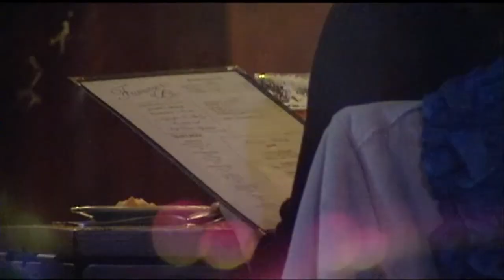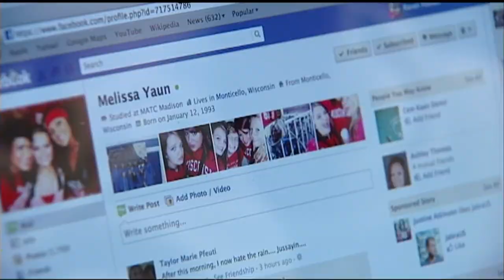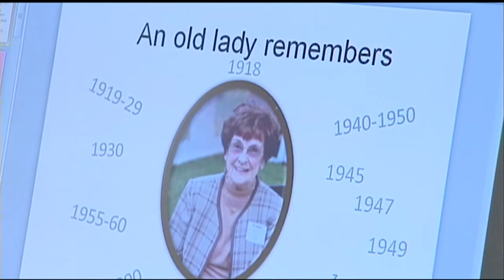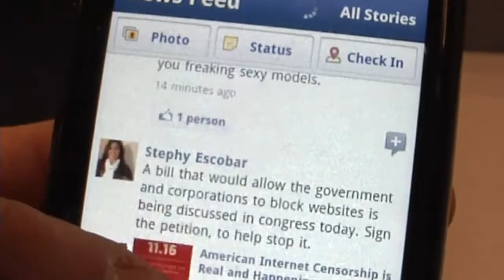Is Social Media Ruining Romance?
As the online language of social media continues to explode, it's
reshaping the way many of us communicate. So is it also changing the
language of love?